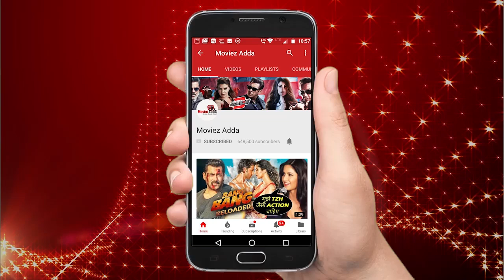Salman Khan-Disha Patani's Elaborate Circus Dance Track Slow Motion In Bharat